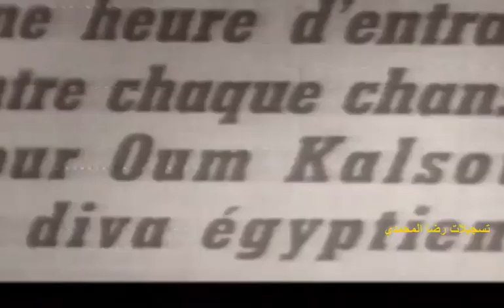جانب من حب الجماهير لأم كلثوم بالمغرب تونس وفرنسا